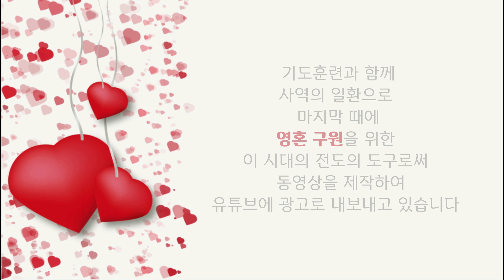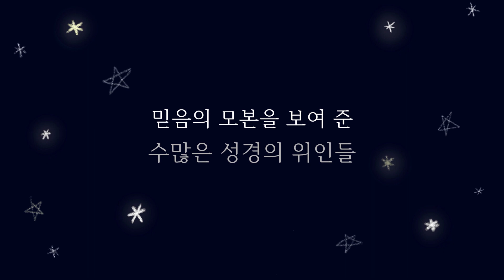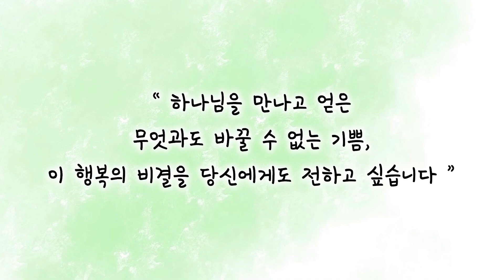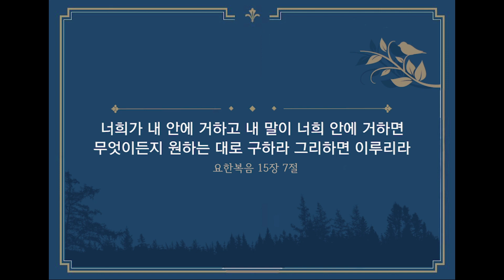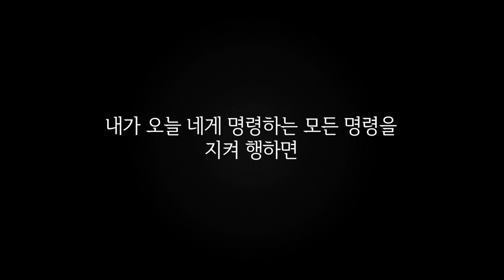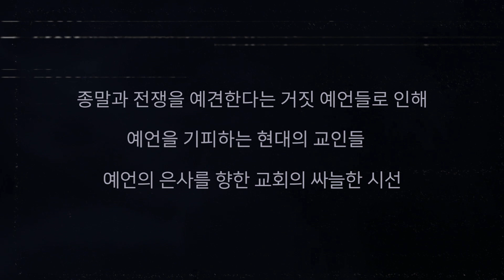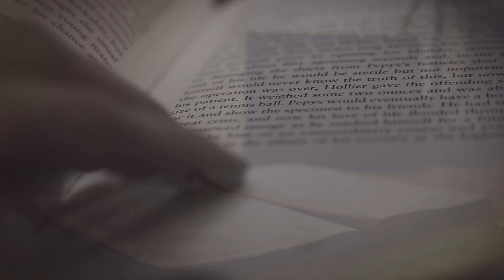기도응답을 원하면 부족한 2%를 채워야 한다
이 동영상은 2017년 3월 5일에 올려드린것으로 다시 한번 올려드립니다.

* 전화 상담은 기도훈련이 없는 월, 화, 수 9:00am ~8pm 에 가능합니다.
기도훈련이 있는 목, 금, 토, 일은 전화 연결이 안되는 점 양해 부탁드립니다.

성령내주 기도훈련은 신상래 목사님의 기도훈련 강의와  충주 본교에서 목,금,토,일에 진행되고 있는 축출기도와 코칭, 예배, 성경공부, 디사이플스 코칭등의

에서는 매일 업데이트되는 쉰목사님의 5천여개의 칼럼과 크리스천 영성학교의 그간의 모든 발자취를 보실수 있으며 , 실제 크리스천 영성학교의 본교에서 이루어지는 모든 활동에 대한 소식과 영성학교 식구들의 소식, 후기, 전국 각 지역에서 열리는 소모임 정보등을 접하실 수 있습니다.

쉰목사님의 5천여개의 칼럼을 주제별로 분류해 놓아, 칼럼등을 쉽게 찾아보실수 있는 크리스천 영성학교 네이버 블로그 도 운영하고 있습니다.
 주요 저서로는 『크리스천 돈 관리, 무엇이든 물어보세요』, 『성경이 말하는 백만장자의 10가지 키워드』, 『온전한 십일조』, 『형통한 인생』, 『하나님의 경제학 1,2』 등이 있으며,